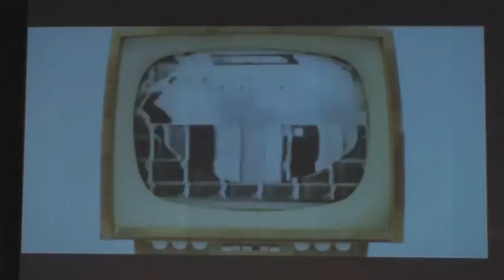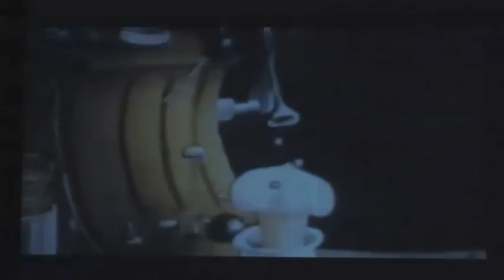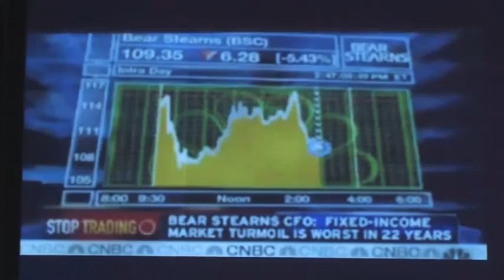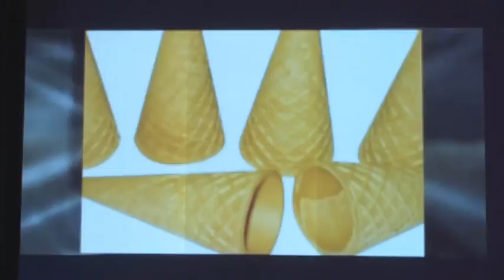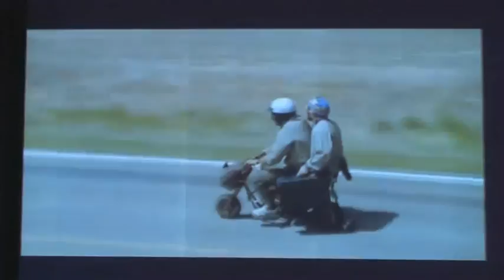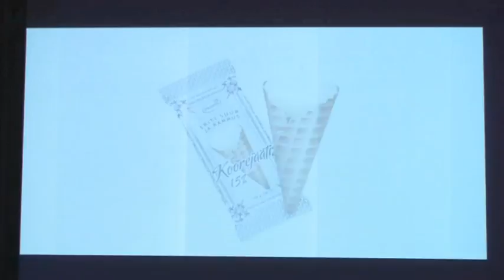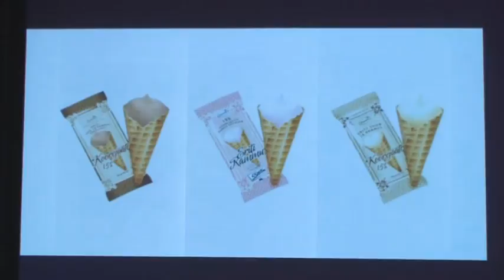Password2011_day2 - 007 Turundustegu3 Premia